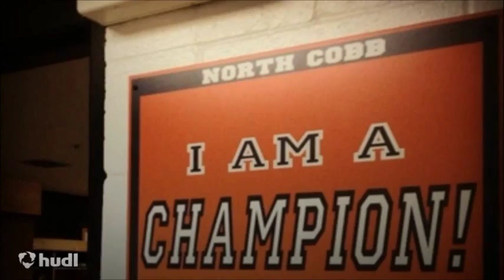Tony Perkins ultimate highlights